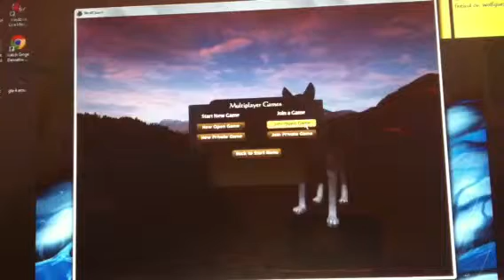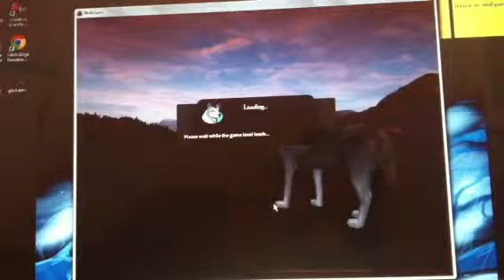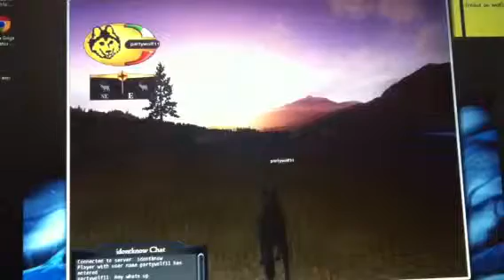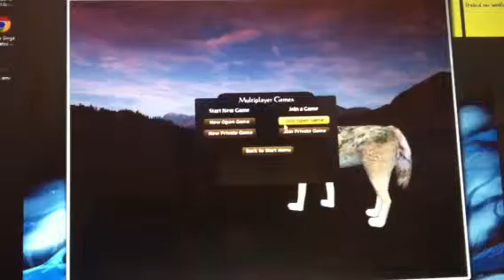Playing wolf quest 2 online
I was playing wolf quest and this was my first time playing and I actually found my new pack on there :3
Anyways I video taped me playing Wolfquest online with some random people and they managed to become my new wolf pack and I'm the alpha :3
Hey u can find me I'm partywolf11